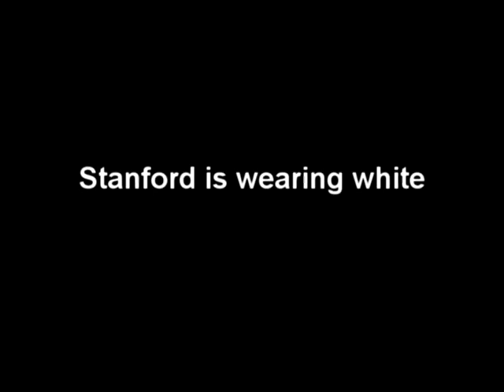1928 - Stanford vs Army (Coaches Film)